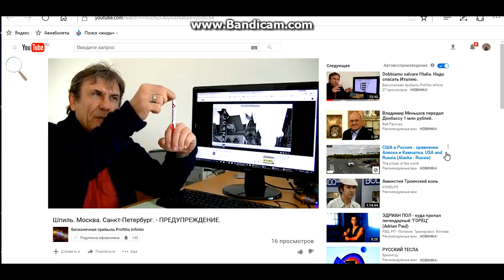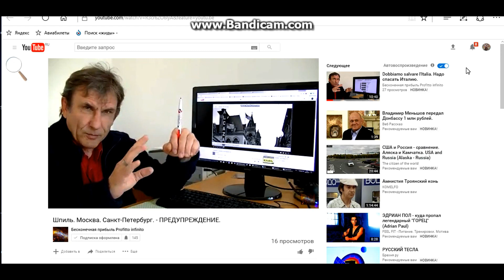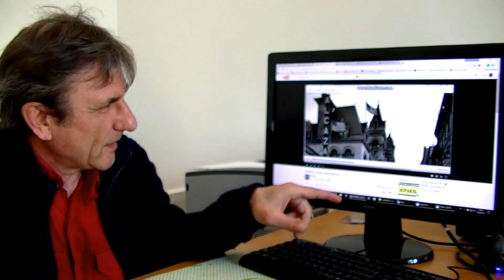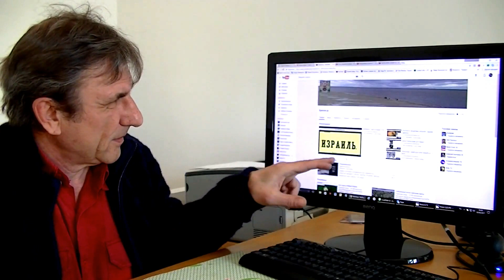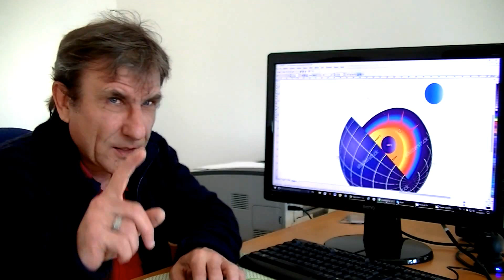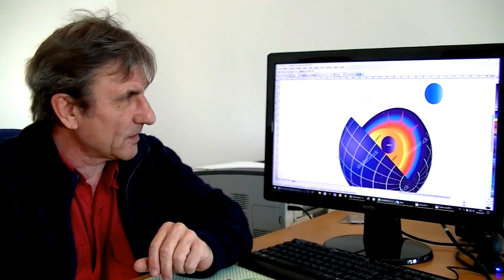РУССКИЙ ТЕСЛА-ПРЕДУПРЕЖДЕНИЕ ( шпиль..москва..санкт-питербург)